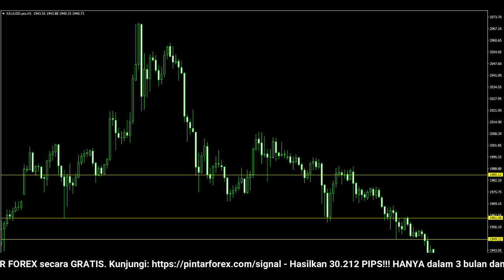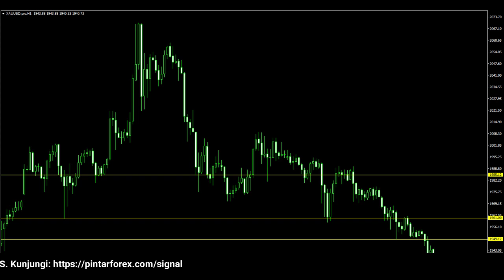🔴 LIVE: Analisa Forex Hari Ini 15 Maret 2022 Analisa Emas 15 Maret 2022